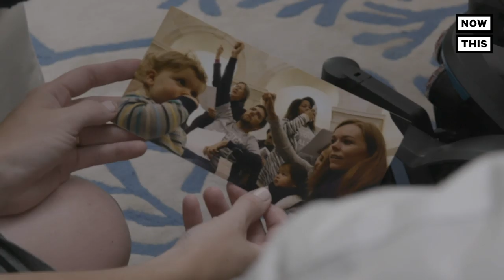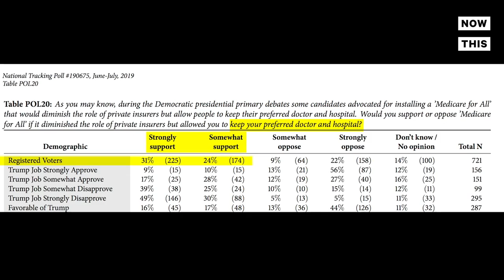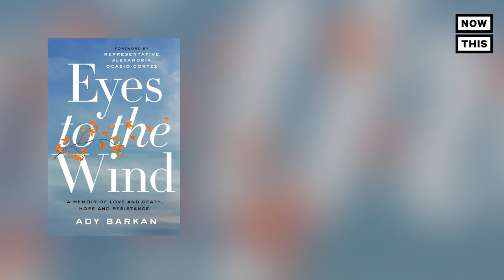Julián Castro Explains His Health Care Vision to Ady Barkan | Uncovered | NowThis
‘I’m gonna choose getting health care to everybody.’ — Julián Castro explains his vision for health care and how it includes undocumented immigrants to Ady Barkan.

In US news and current events today, Julián Castro, 2020 election presidential primary candidate, sat down with health care activist Ady Barkan to talk about his vision for a private/public system and how undocumented immigrants fit in to the plan. In this Julian Castro interview, the 2020 election candidate explains how his mother's activism inspired him to pursue politics. Ady Barkan has already interviewed several election 2020 hopefuls as part of the Uncovered series including Kamala Harris, Elizabeth Warren, Cory Booker, and Bernie Sander.